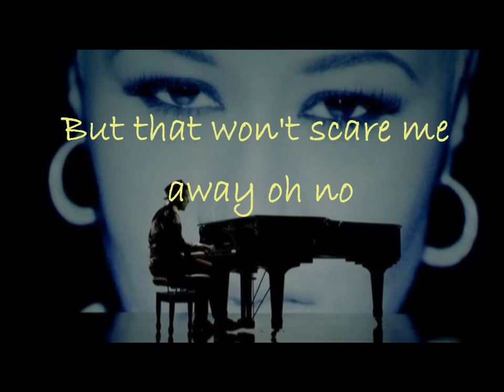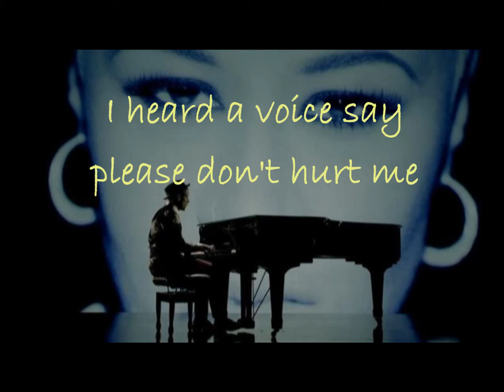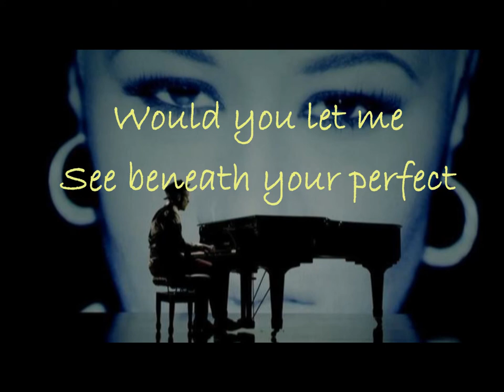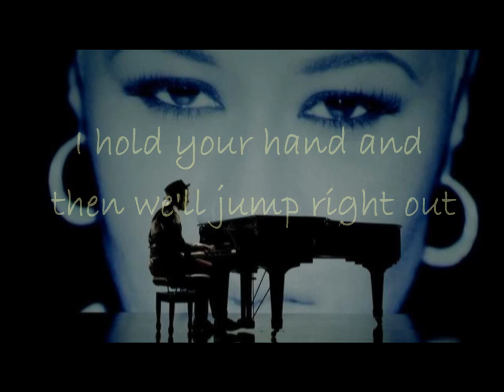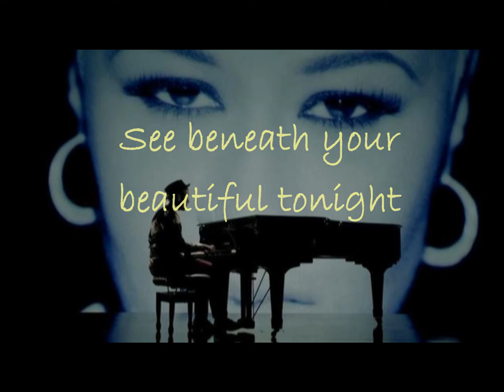Beneath Your Beautiful Lyrics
Labrinth ft. Emeli Sande - Beneath Your Beautiful

This is my first lyric video. I hope you will like it!